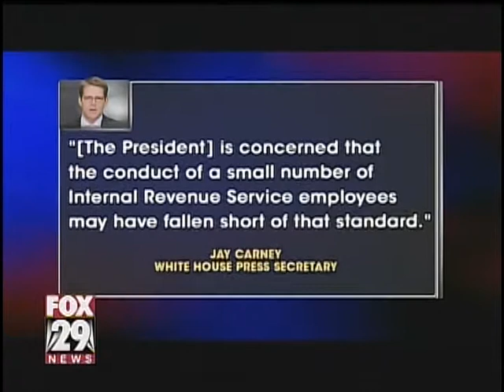IRS in hot water?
Both the White House and the Internal Revenue Service are in for some tough questions.